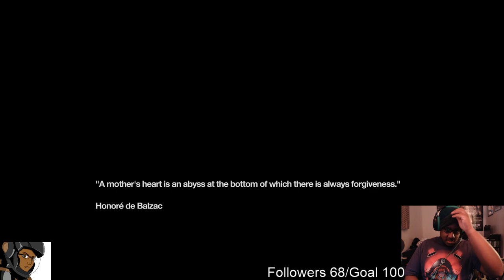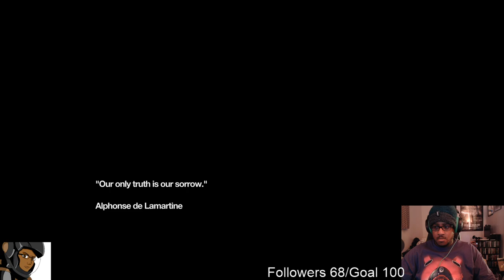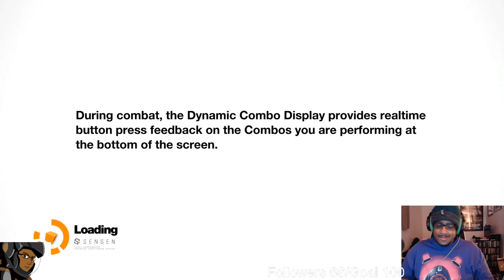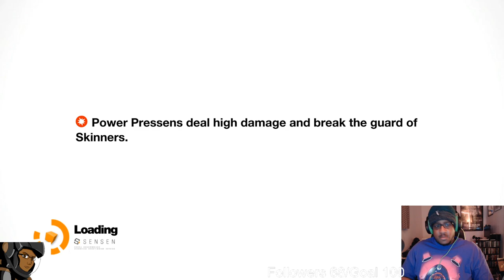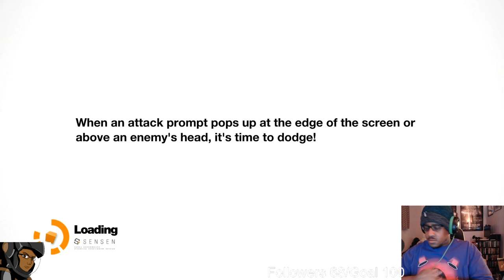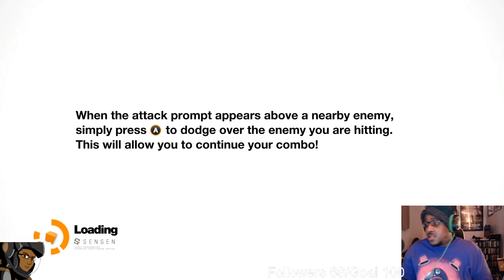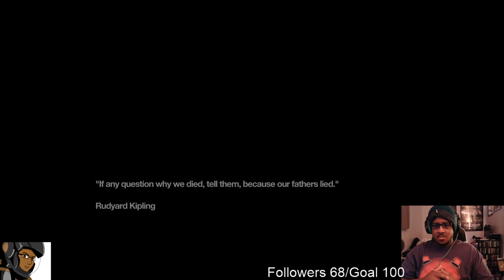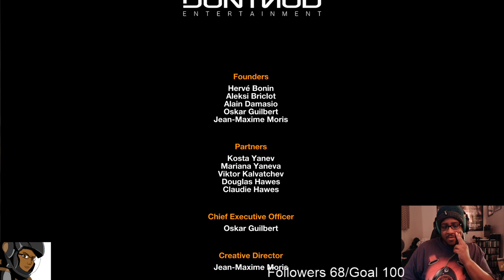Remember Me Part 2 {END}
Finishing out Nilin's story.